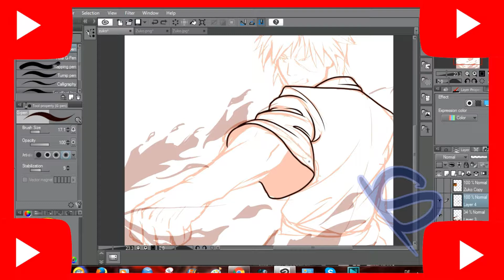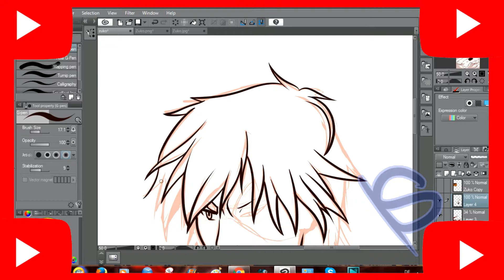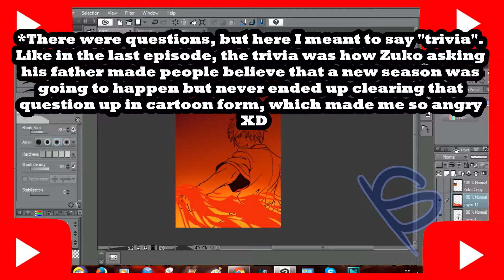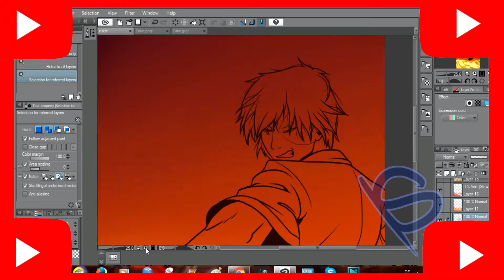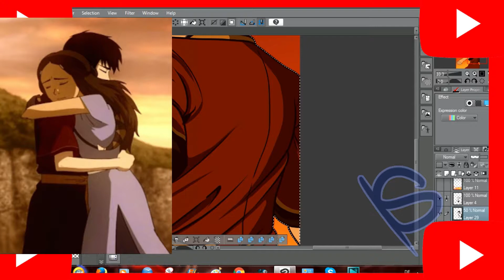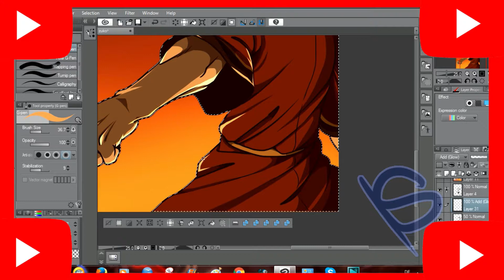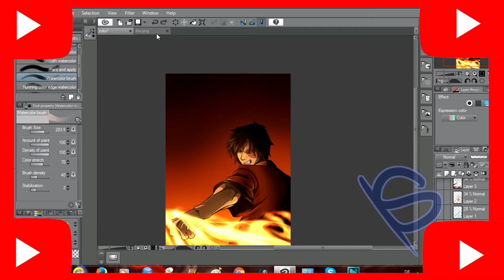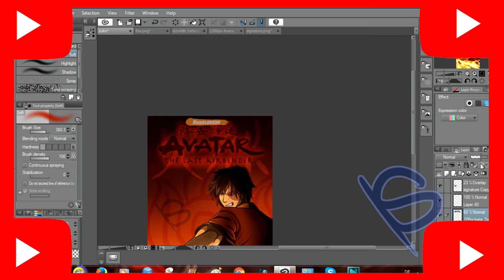WHEEL OF DESTINY(YOUTUBE #3)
Could have been better, but I'm still proud of it :)